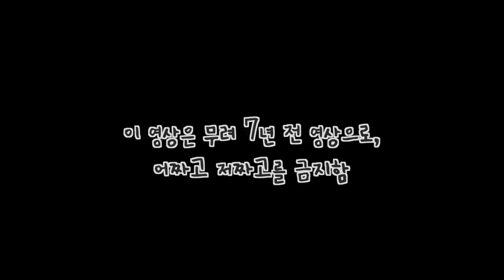이 노래만 들려주면 우는 보더콜리 새끼 강아지 l 페퍼 곤듀의 과거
지난 성장과정 영상에서 보여주지 못 했던 영상들을 옛날 외장하드에서 마구 찾아버림!
귀여워서 조금씩 풀어볼게요. 노래하는 영상은 소리 없애지 않고, 재편집해서 올려요.

BGM